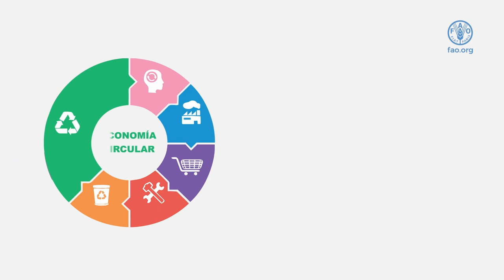CBIT AFOLU Cuba: Reducción de niveles de emisiones gases efecto invernadero en el sector agrícola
Reducir los niveles de emisiones de gases de efecto invernadero en el sector de la agricultura es posible con el incremento de la cobertura forestal, implementar la economía circular, el uso de energías renovables, la utilización de productos biológicos y naturales y el manejo sostenible de los suelos.